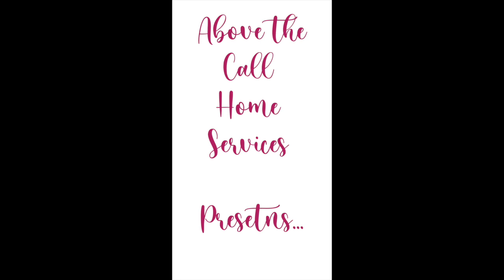What's a Home Warranty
Let's talk all about Home Warranties and why every agent should write them into the contract!!!